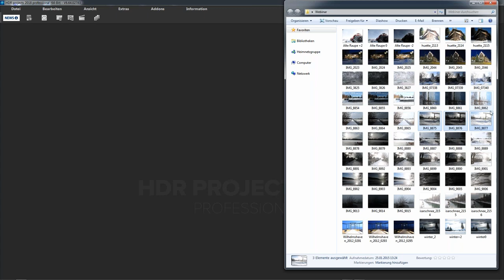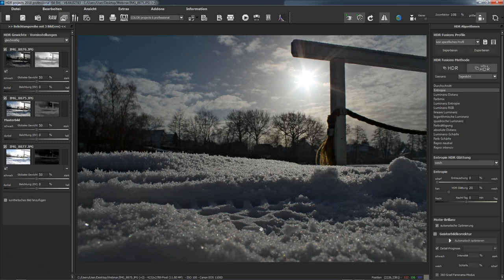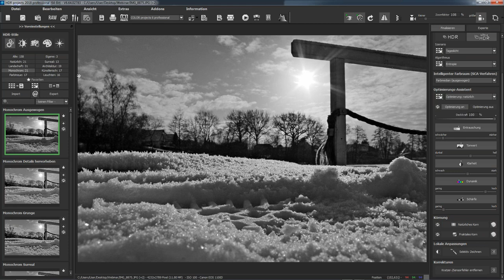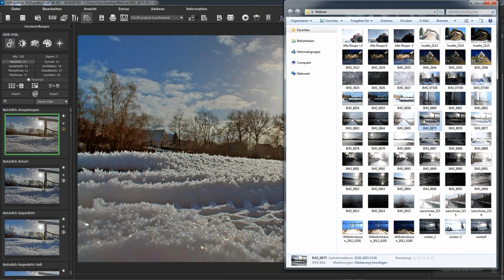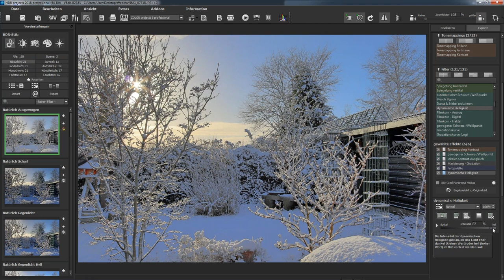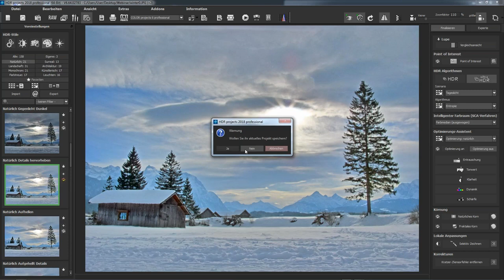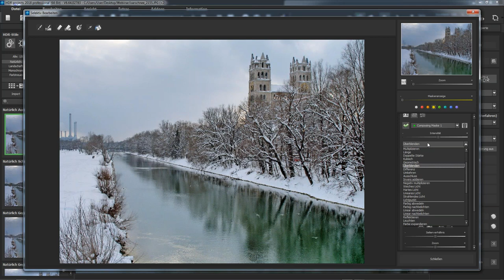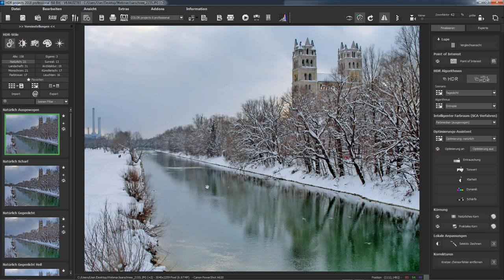Perfekte Winterbilder dank HDR-Technik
Gerade im Winter kommt man um die HDR-Technik nicht herum, wenn man realistische Bilder einfangen will. Nur HDR-Technik sorgt dafür, dass der Schnee auch wirklich weiß wird und der Himmel trotzdem blau bleibt. Schmutzig-trüb-graue Winterbilder sind damit vorbei!
Michael Piepgras, Chefentwickler der FRANZIS-projects-Familie, zeigt den korrekten Workflow mit der bekannten und ausgezeichneten Bildbearbeitungssoftware HDR projects professional.

Für wen ist es gedacht?
Dieser Video-Workshop richtet sich an Fotografinnen und Fotografen jeden Alters, die mehr über HDR-Bildbearbeitung mit HDR projects 7 erfahren möchten.

Euer Interesse an professioneller HDR-Bildbearbeitung ist geweckt?